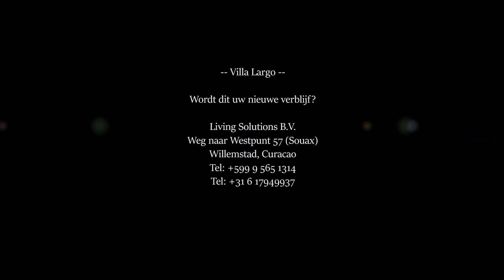Prefab House Villa Largo - Curacao, Caribbean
Prefab Villa Largo (vanaf 100m2), 2 bedrooms, 2 bathrooms and large terrace.